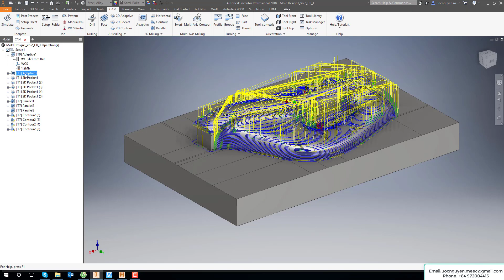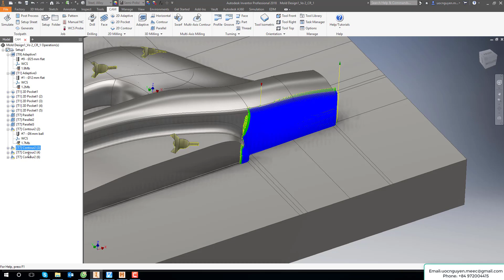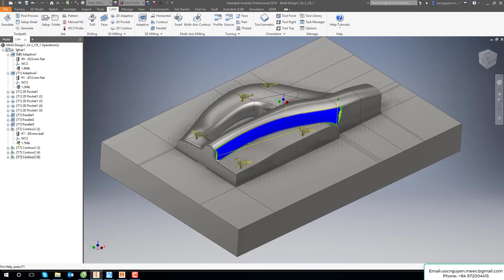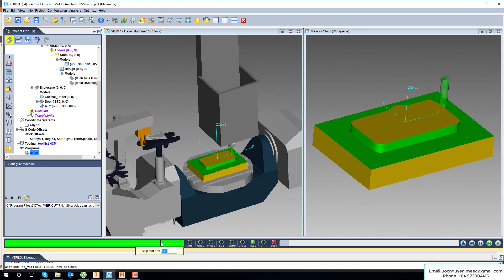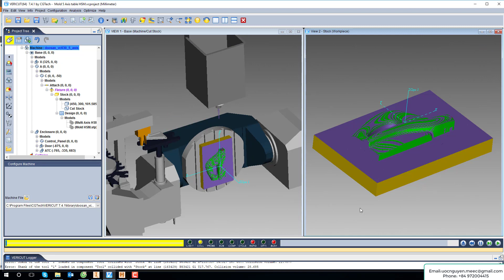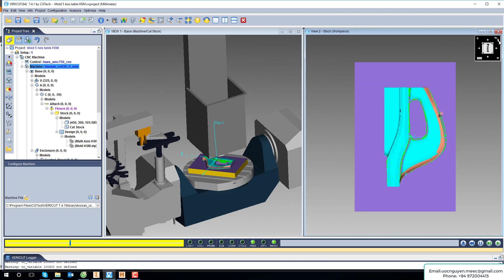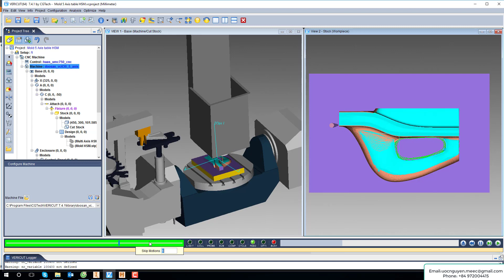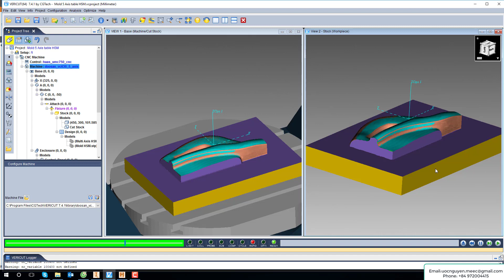Autodesk Inventor HSM Full 5 Axis Mold & Die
- Autodesk HSM 2018
- Inventor HSM 2018 Mold & Die
- Autodesk Product Design & Manufacturing Collection 2018
- Inventor HSM Full 5 Axis